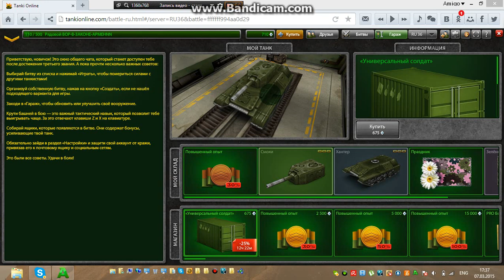Танкионлайн купит 'универсальный солдат'